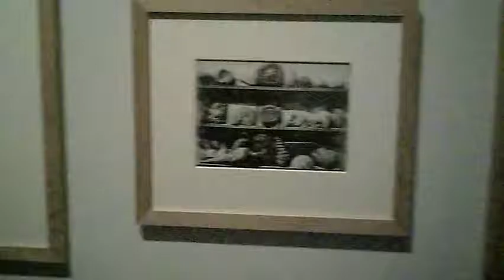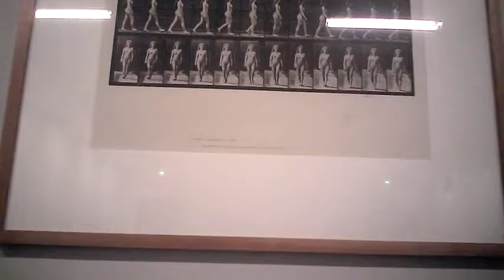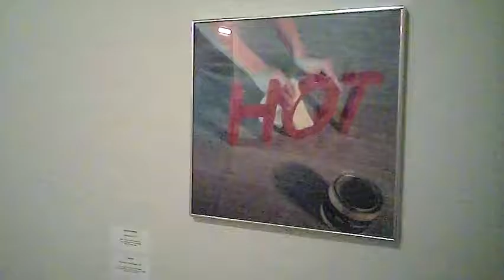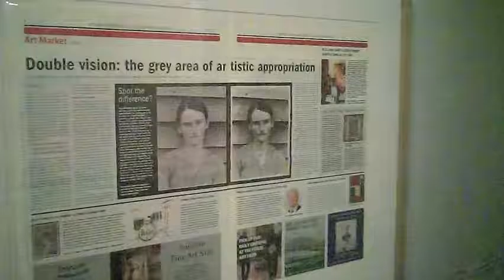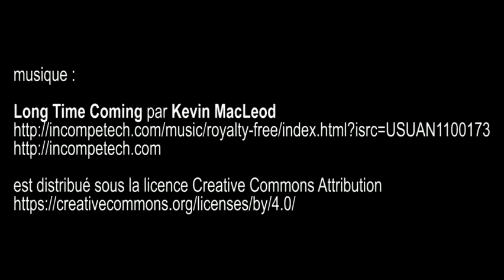La Boîte de Pandore, musée d'art moderne - Paris juillet 2016